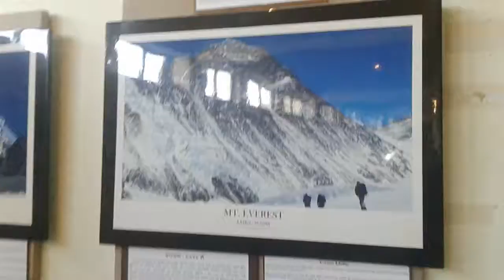International Mountain Museam:Inside look (Part-3)